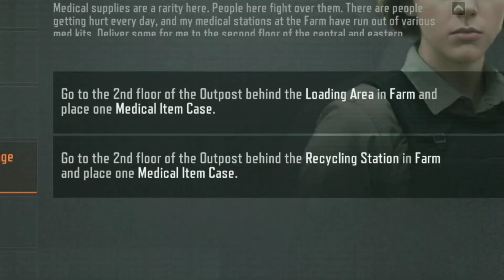Do This To Get "Key" Rich Fast In Arena Breakout (Part 2)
In this video i play arena breakout and try and do as many missions as possible with evita to get keys for secret locked spaces to get valuable loot, hope you enjoy
Speedrunning Keys With Evita In Arena Breakout Part 2

Not Arena Breakout, But one full gameplay, But being a pro at the game, But high kill game squads wipes, or anything like that. This is a fun time / funny wtf arena breakout moments/ arena trolling noobs, arena breakout exe, but me  starting with nothing but a knife and getting awesome loot in arena breakout, and getting crazy in nortridge rush, Hehe Boiii!!!

Description Tags (ignore): arena, arena breakout, arena breakout gameplay, arena breakout funny wtf moments

~Firestorm